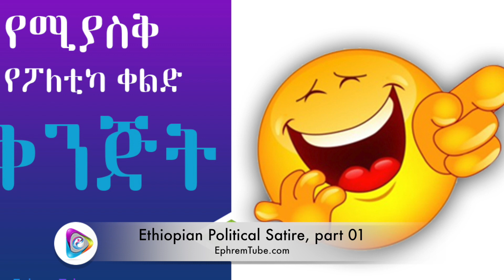Ethiopian Political Satire: Hilarious and Insightful Commentary - Part 01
Dive into the world of Ethiopian political satire as we present Part 01 of this uproarious and thought-provoking series. Experience the clever wit, sharp observations, and humorous take on current political events in Ethiopia. Our talented comedians deliver a blend of entertainment and social commentary, shedding light on the political landscape with a comedic twist. Prepare to be entertained and enlightened as you enjoy this hilarious journey through Ethiopian political satire.